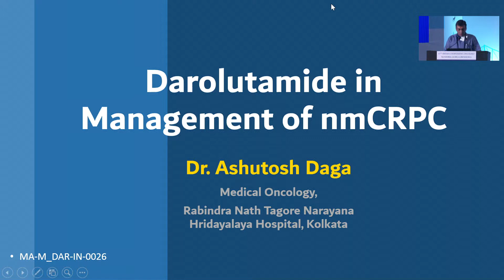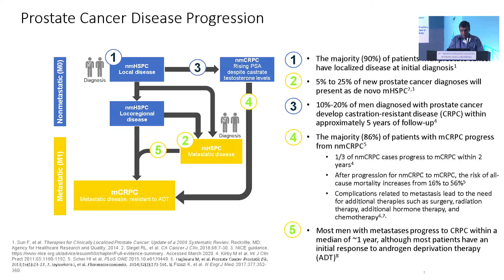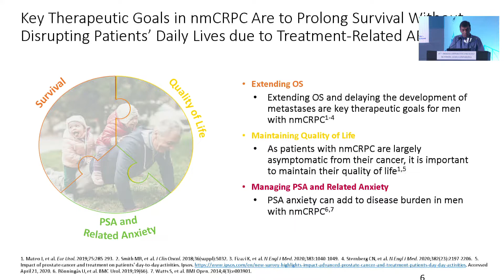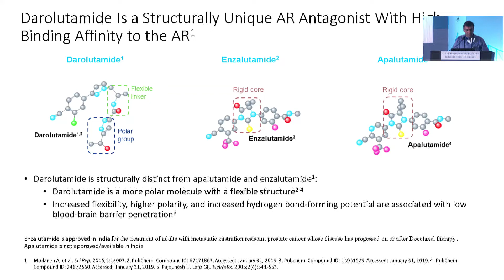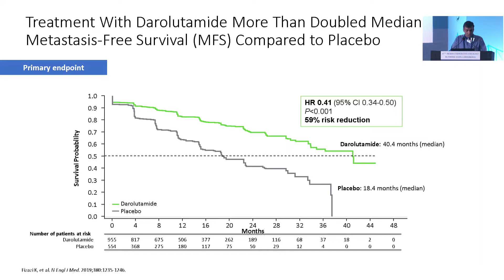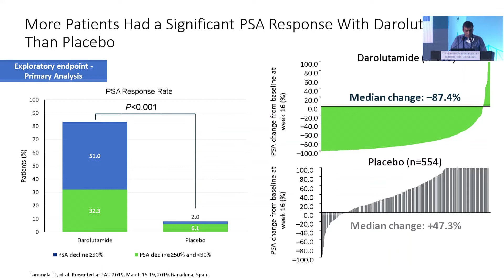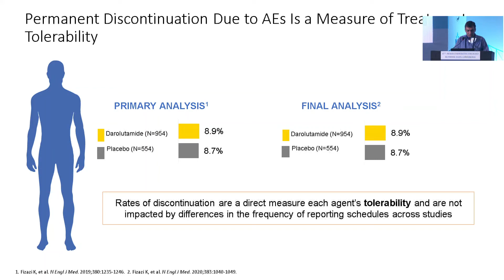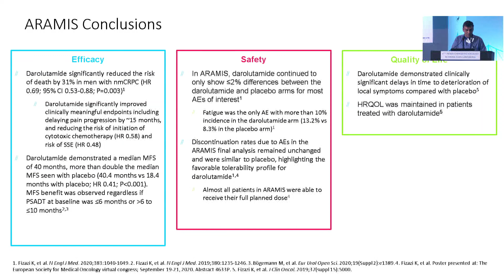47th ICON Conference 2022 | Day 1 | Sponsored Session 2 (Bayer)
Program Directors - Dr Vivek Agarwala & Dr MV Chandrakanth
Role of Darolutamide in management of nmCRPC
Speaker - Dr Ashutosh Daga